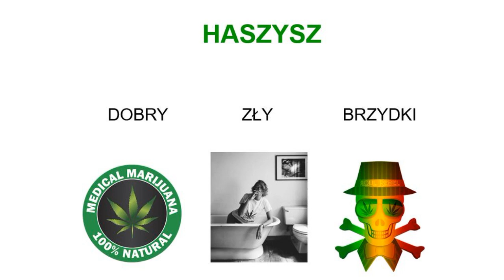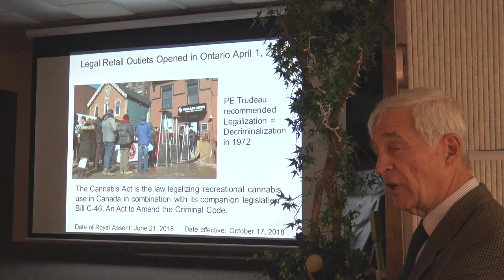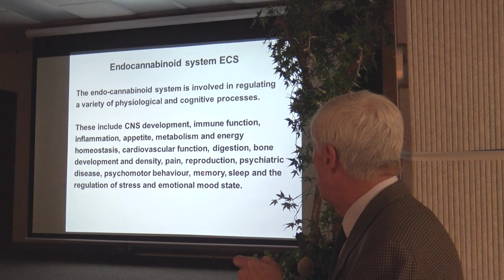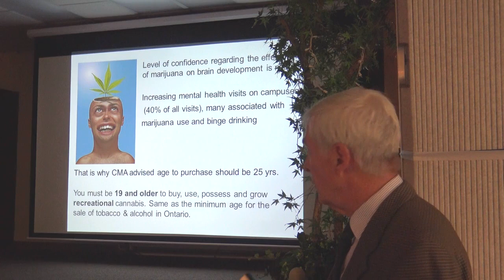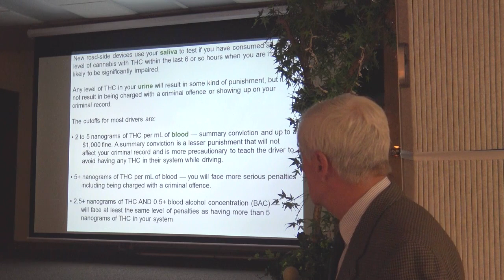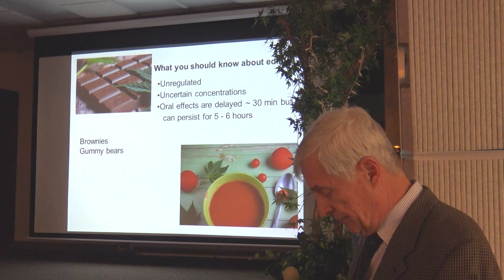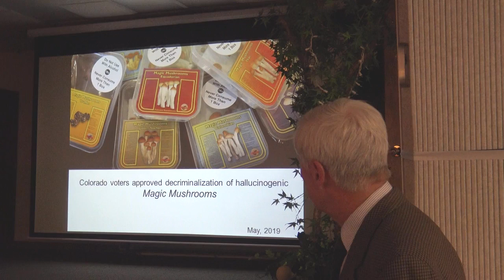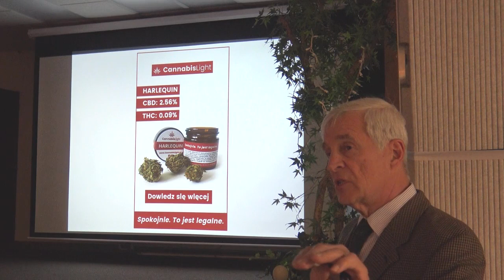Marihuana - dobra, zła i brzydka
Dr Andrzej Wielgosz przedstawia wykład na temat działania marihuany na organizm ludzki. Aspekty pozytywne, negatywne, a przede wszystkim - poznawcze.